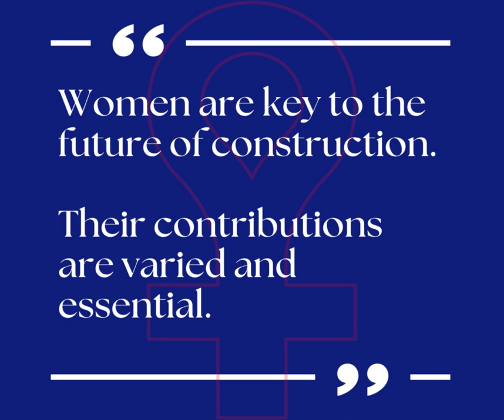Women in Construction: Natalie McCarthy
Women in Construction Spotlight:
Natalie McCarthy, Executive Director for AEMQ